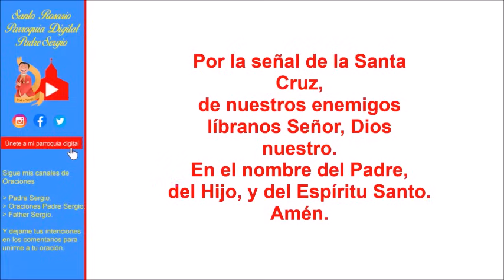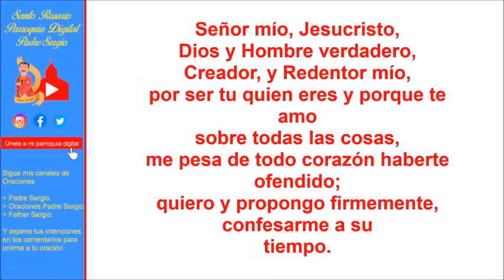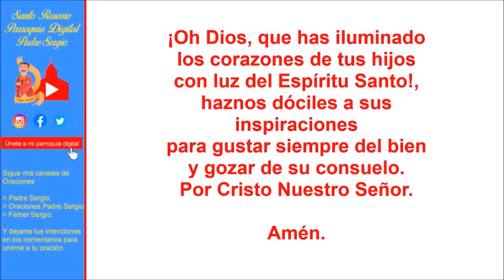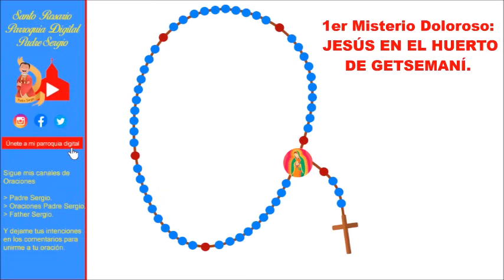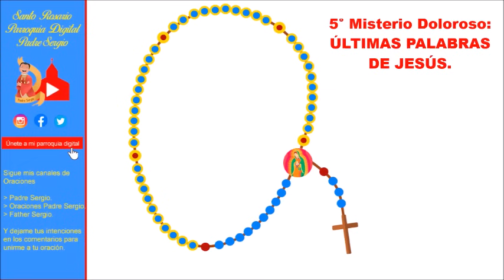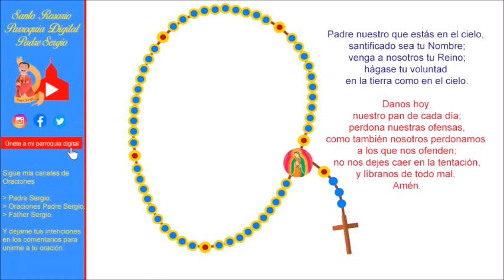Rosario de Hoy Martes 14 de Noviembre del 2023